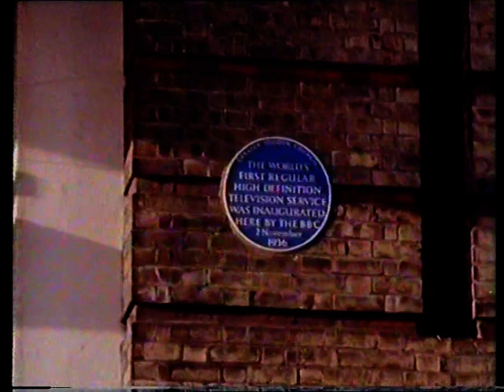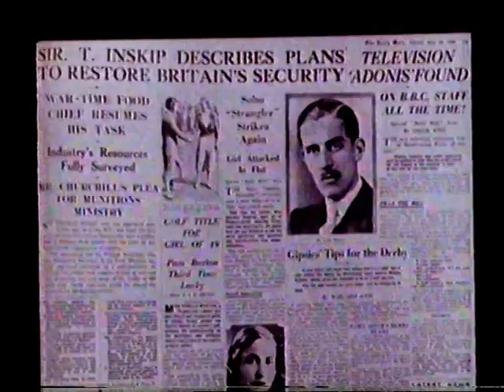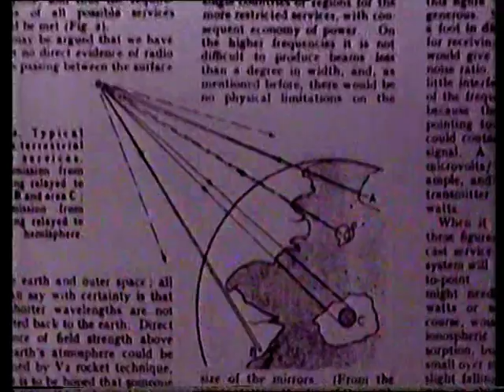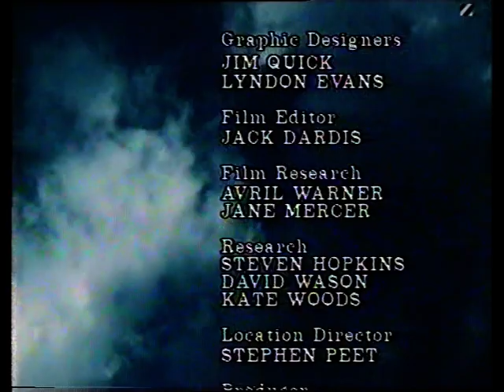TELEVISION - Pre WW2 John Logie Baird Leslie Mitchell Walter Bruch Jasmine Bligh 2/3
Media:
Video Format: Betamax
Audio: Mono
Location: Manchester
Transmitted: 1985